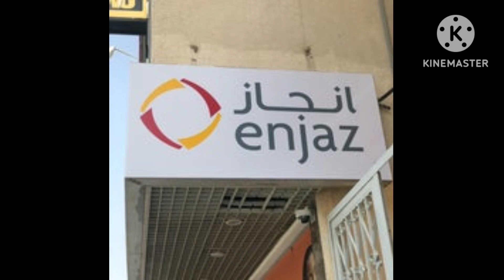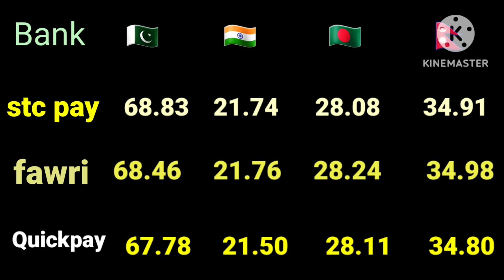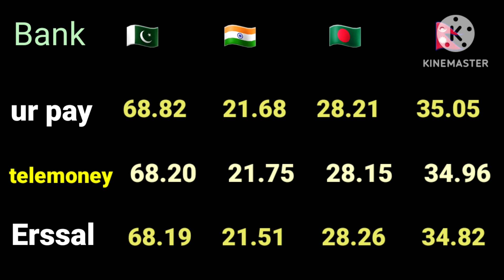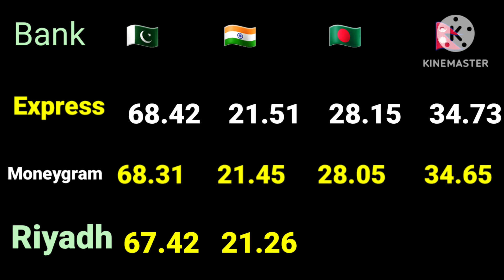today Saudi riyal exchange rate/ajj ka Saudi riyal rates/February 2023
Today Saudi rate currency
Pakistan currency
India currency rate
saudi_riyal_rate_today in India
پاکستان میں آج ریال ریٹ
انڈیا کرنسی آج کی
نیپال میں ریال ریٹ